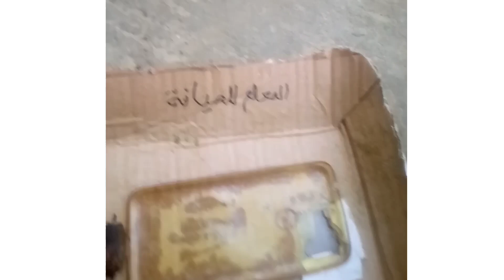لحام المعادن بالهاتف الجوال ؟؟ اختراع رهيب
يعد لحام الحديد باستخدام الهاتف المحمول طريقة مبتكرة تمكنك من اللحام بشكل احترافي ، وخاصة للمبتدئين دون الحاجة إلى استخدام قناع اللحام. فكرة جيدة للحام بهذه الفكرة يمكن للجميع اللحام مثل المحترفين في اللحام